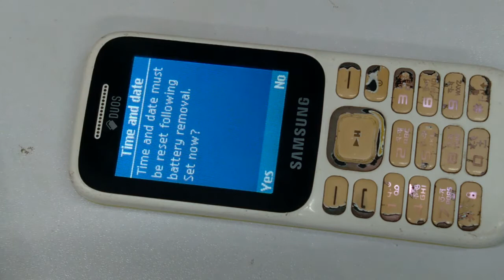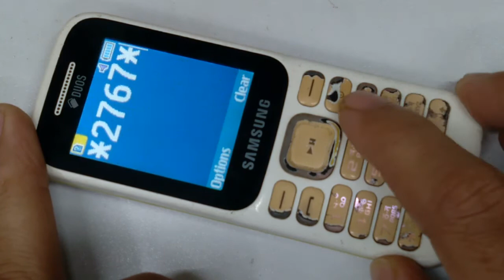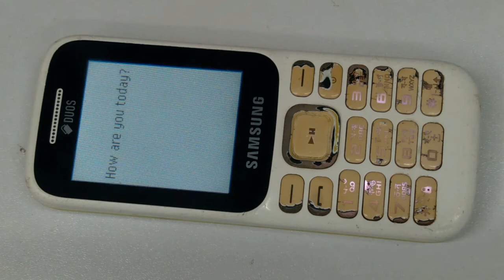samsung guru music 2 sim lock unlock/samsung music 2 phone lock reset